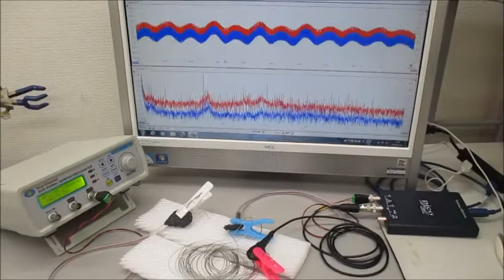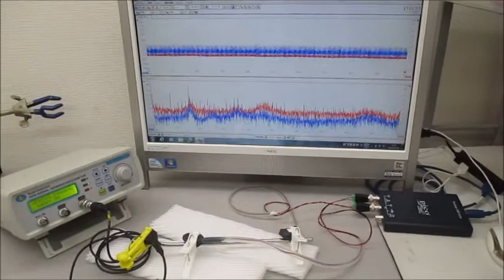超音波システム（音圧測定解析、発振制御） ultrasonic-labo